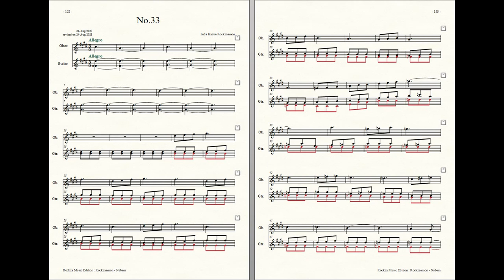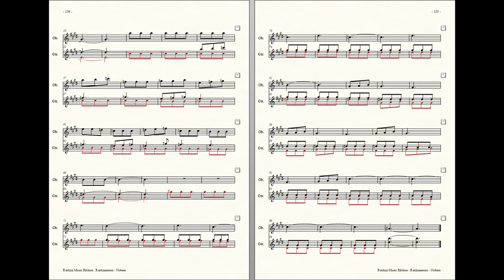Rockzaemon : Prelude for Oboe and Guitar, Nubem No.33